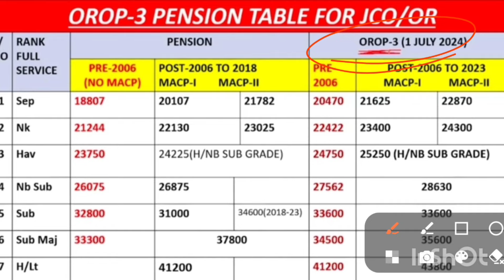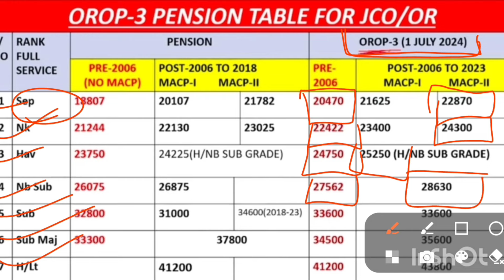OROP-3 रिवीजन से 12घटें पहले टेबल जारी, बढ़ोतरी देख सैनिक हेरान,orop latest update today